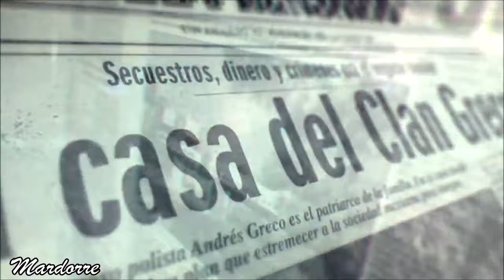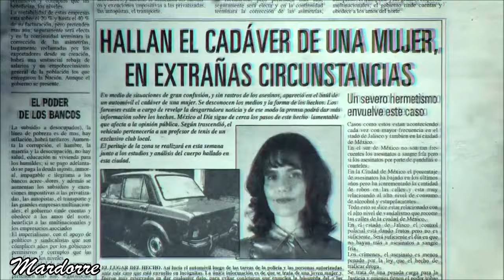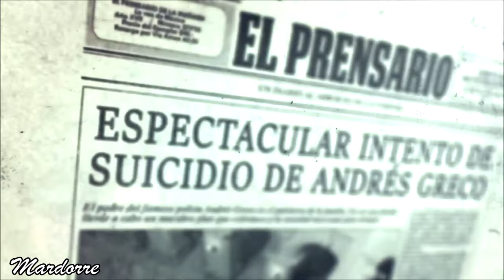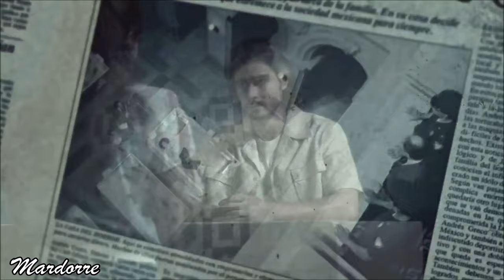El Secreto De La Familia Greco capitulo 9 episodio 6